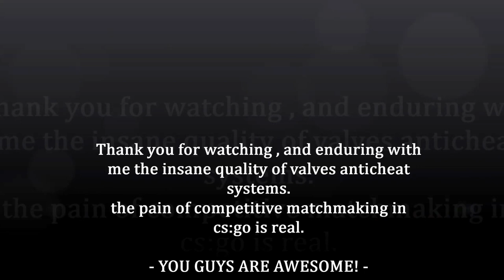Valve Anticheat A Tribute movie HQ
Short but painful.